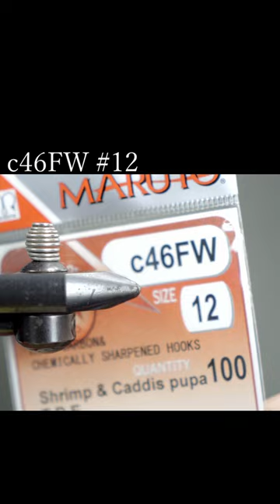Tinsel Redg Nymph